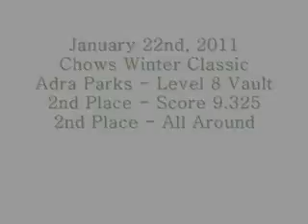Adra Parks - Level 8 Vault - Chows Winter Classic 2011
Level 8 Gymnastics at the 2011 Chows Winter Classic - January  22nd, 2011